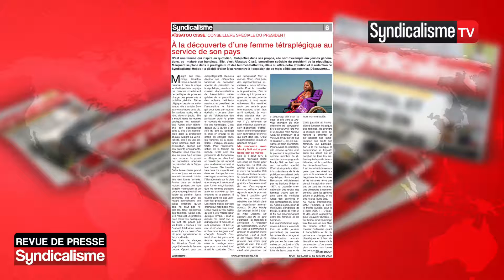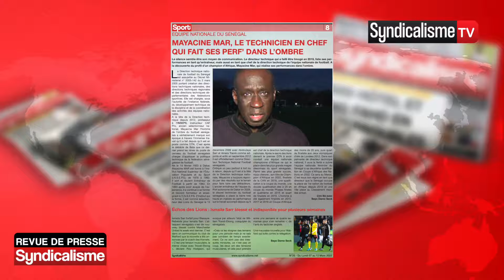REVUE DE PRESSE SYNDICALISME HEBDOMADAIRE N°25 DU LUNDI 07 MARS 2022